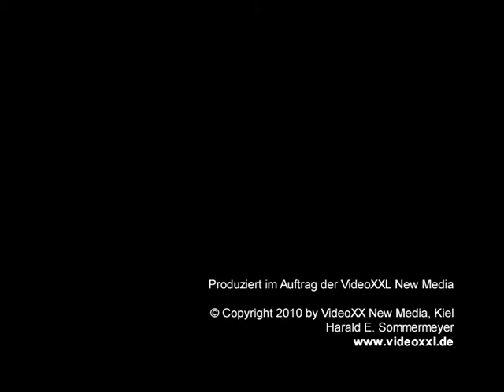Balloon Sail 2010: Feuerwerk Nordmarksportfeld Kiel 25.06. [Fireworks]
- Impressionen zum Feuerwerk der Balloon Sail 2010 auf dem Nordmarksportfeld in Kiel zur Kieler Woche 2010 - Feuerwerk am 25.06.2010.